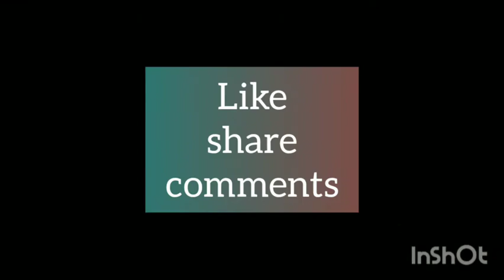പുളി മിട്ടായി റെസിപ്പി മലയാളം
Food recipe